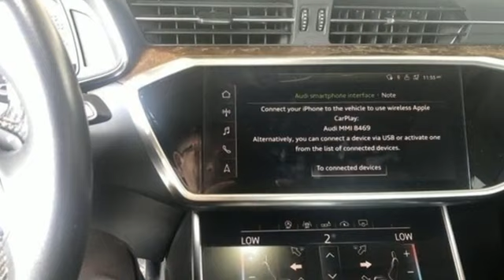Used 2019 Audi A6 Brandon FL Lakeland, FL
Year: 2019
Make: Audi
Model: A6
Trim: 55 Premium
Engine: 3L V-6 gasoline direct injection, DOHC, variable valve control, intercooled turbo, premium unleaded, engine with 335HP
Transmission: 7-Speed Automatic
Color: Black
Mileage: 42474
Stock #: KW4860A
VIN: WAUL2AF20KN098469

Address:
11020 Causeway Boulevard